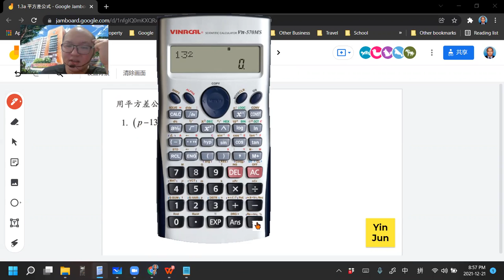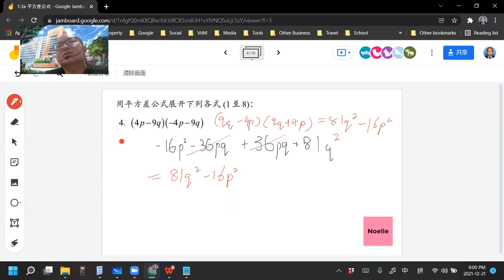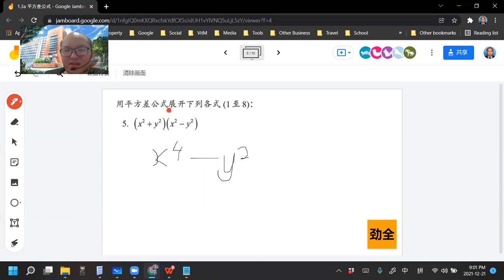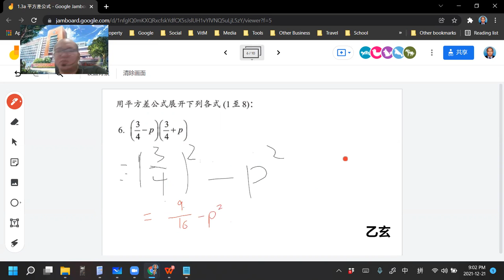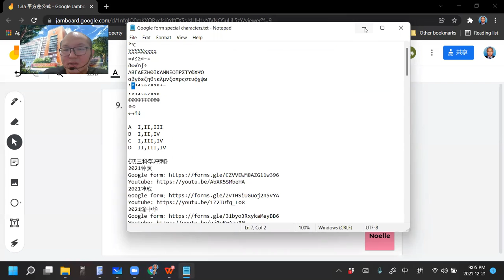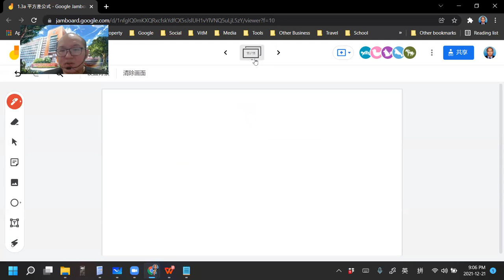2021 12 21 《网课不停歇》 初二数学1 3a练习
初二数学上册 第1章 多项式
1.3a 乘法公式-平方差公式